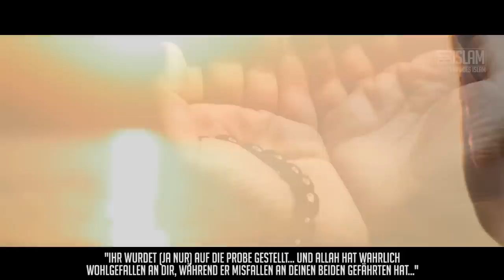3 Menschen, denen Allah ALLES gegeben hat ᴴᴰ ┇ Wahre Geschichte ┇ Botschaft des Islam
Der Gesandte Allahs (sas) erzählt die Geschichte von drei Menschen, denen Allah (swt) all ihre Wünsche erfüllt hat, um sie mit Seinen Gaben zu prüfen. Eine wahre Geschichte.